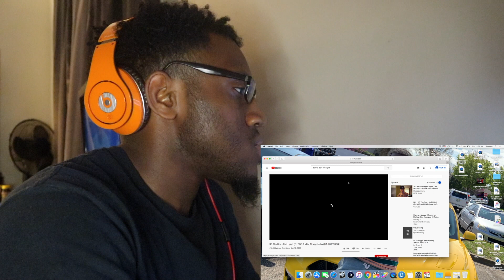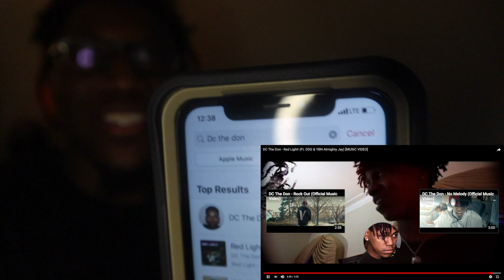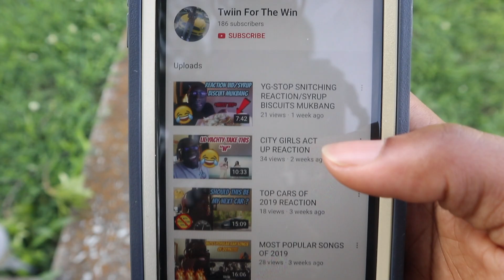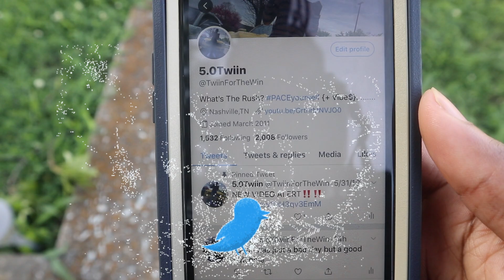DC THE DON - RED LIGHT FT DDG AND ALMIGHTY JAY REACTION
DETAILS ON HOW TO ENTER WILL BE PROVIDED ONCE WE REACH 500 SUBS